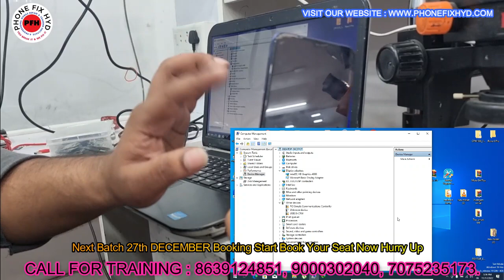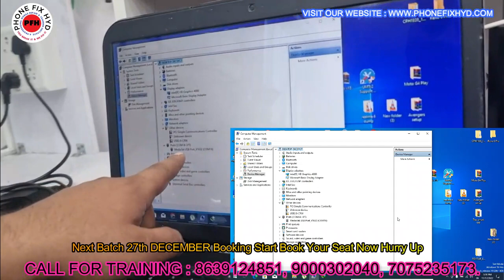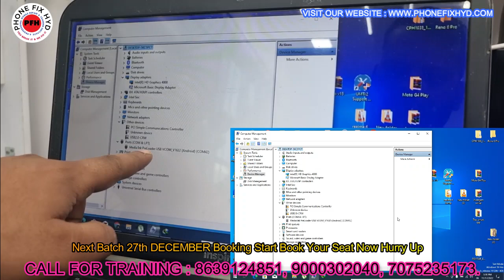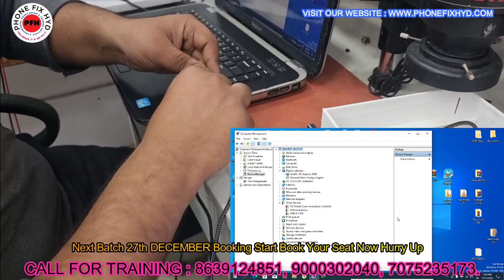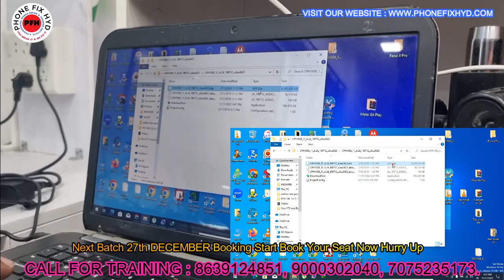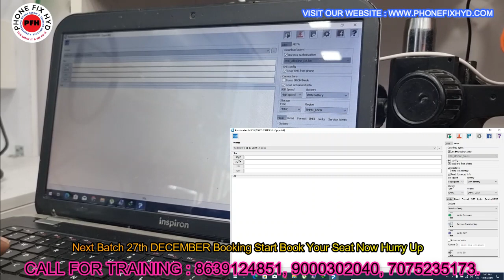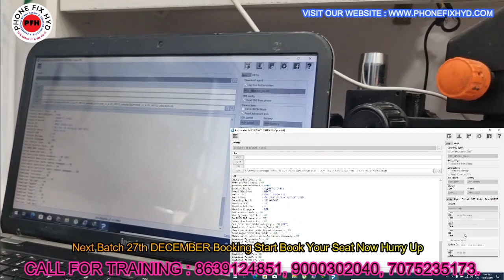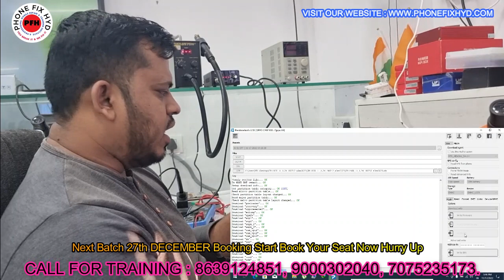OPPO A9 DEAD MOBILE REPAIR WITH PANDORA BOX || PANDORABOX NEW UPDATE || PHONEFIXHYD HINDI LANGUAGE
3. SAMSUNG S10 PLUS DEAD LOW BOOTING 100% SOLUTION YOUTUBE FIRST DEAD MOBILE REPAIR EASY TRICK

5. DIGITAL IC KAISE KAAM KARTI HAI ? || EK IC KO KYA SUPPLY CHAHIYE WORK KARNE KE LIYE || WORKING OF IC

7.  क्या कही से ब वोल्टेज कही और दे सकते है दूसरे सेक्शन में ? || Mediatek Power ic Buck & Ldo Section